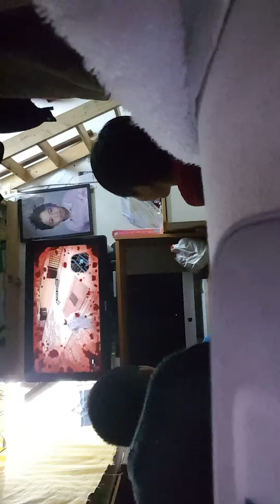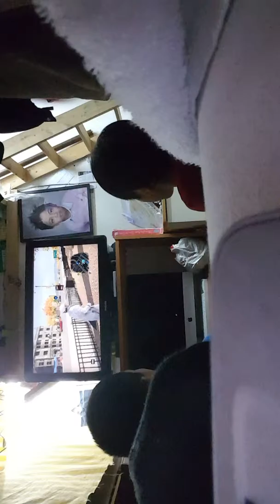Moi et moises joy joue a watch dogs et Mp3 music Philippines